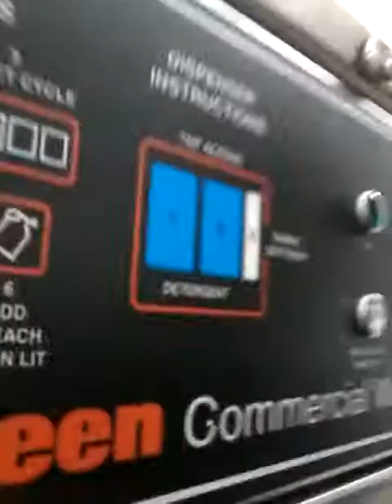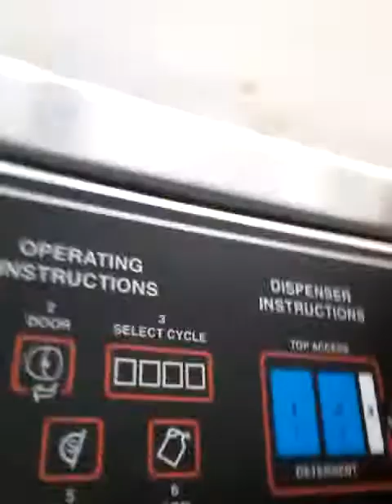I got more subscribers than my causin !!!!!!!!!!!!!